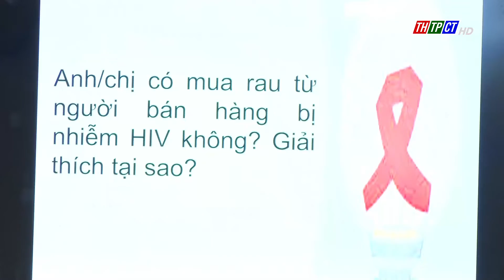Tập huấn về lợi ích các can thiệp dự phòng lây nhiễm HIV/AIDS| Cần Thơ TV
Sáng 13/10, tại Cơ sở Cai nghiện Ma túy thành phố, Trung tâm Kiểm soát Bệnh tật TP. Cần Thơ tổ chức tập huấn kiến thức kỹ năng truyền thông về lợi ích của các can thiệp dự phòng lây nhiễm HIV/AIDS.